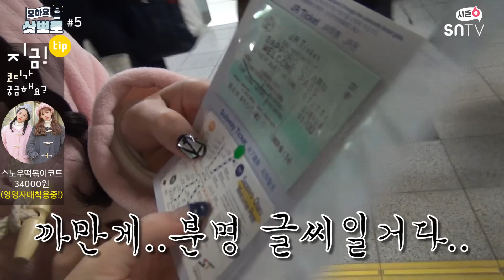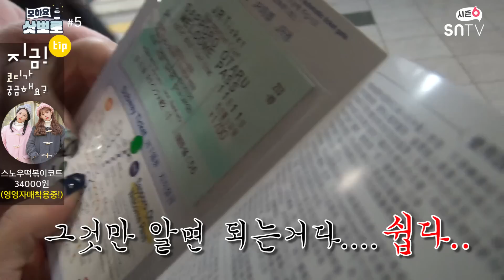오하요!삿뽀로 5화 (★덧글로 감상평을 남겨욥!★)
오늘은 삿포로의 겨울을 느낄 수 있는 오타루로 가보아요!